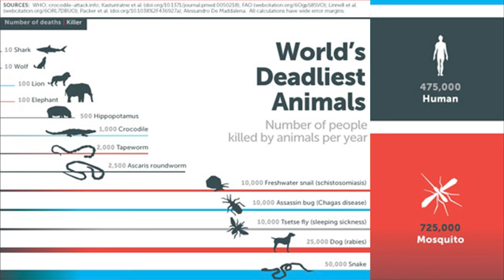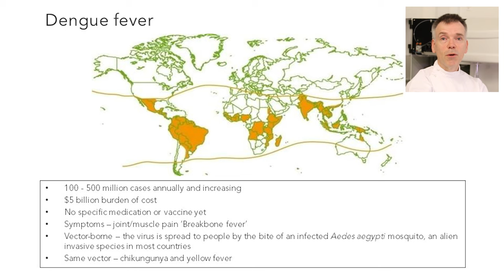Summer Science 2022: Disease detectives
Covid has shown us that scientists are key to preventing the world’s next pandemic. This group of researchers are stopping diseases in their tracks by using state-of-the-art genetic technology, like altering the genetic code of mosquitos so they can’t spread disease.